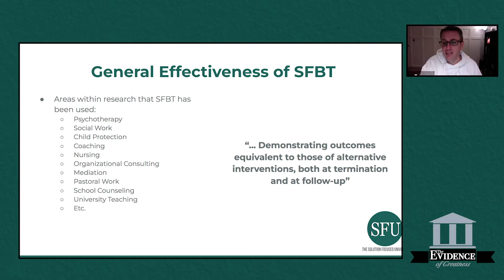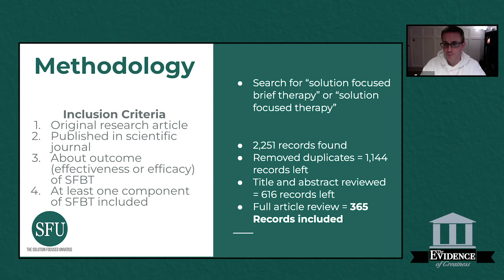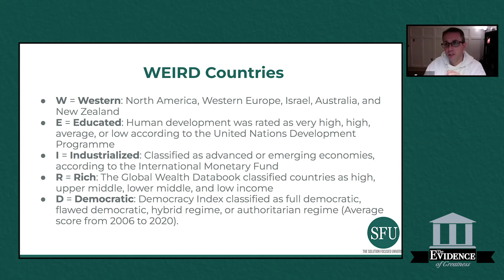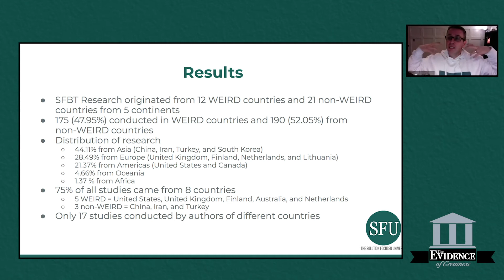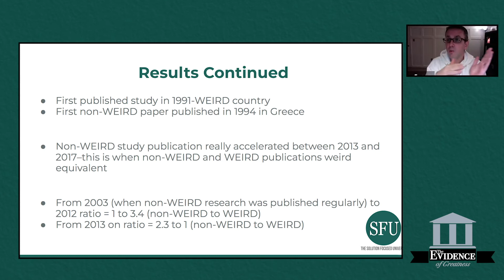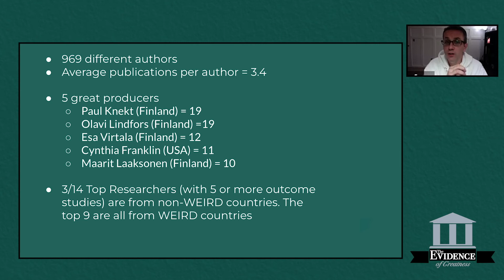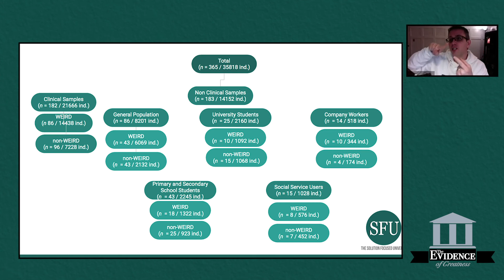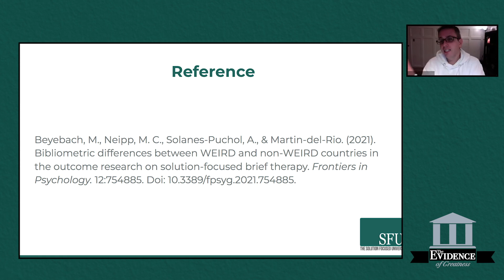WEIRD and Non-WEIRD Countries in the Outcome Research on SFBT Therapy | Evidence of Greatness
This month on Evidence of Greatness, we are looking at Bibliometric Differences Between WEIRD and Non-WEIRD Countries in the Outcome Research on Solution-Focused Brief Therapy by Beyebach, Neipp, Solanes-Puchol, & Martin-del-Rio.

Beyebach, M., Neipp, M. C., Solanes-Puchol, A., & Martin-del-Rio. (2021). Bibliometric differences between WEIRD and non-WEIRD countries in the outcome research on solution-focused brief therapy. Frontiers in Psychology. 12:754885. Doi: 10.3389/fpsyg.2021.754885.